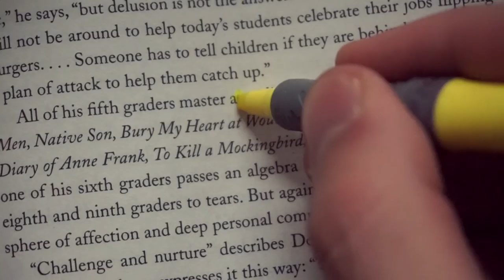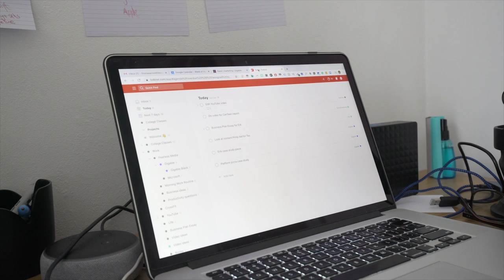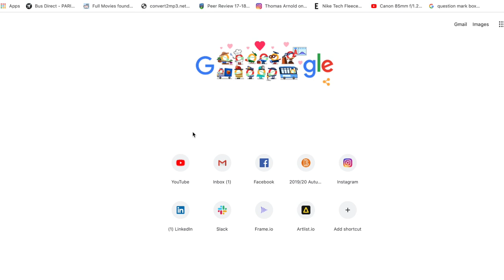How To Get Out Of A Rut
How to get out Of a Rut  | Study Vlog

In this video I explained four ways I find useful to get out of a rut.  Quarantine has us all stuck at home so it can be a difficult time for people to get any work done.  I try to implement reading, morning routines amongst other techniques to feel like I'm not a sloth at home!! Hopefully it helps you guys to get out of a rut too :)

Teepee
Your Lips
Twuan - Gon be Wild